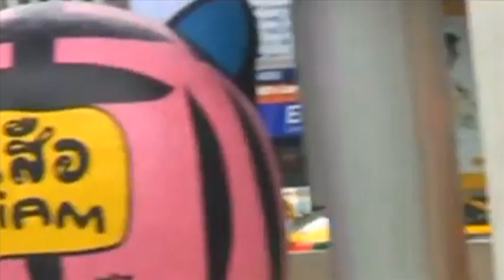รายการ Scooter Rama ตอน ดิ่ง Radio 1/3